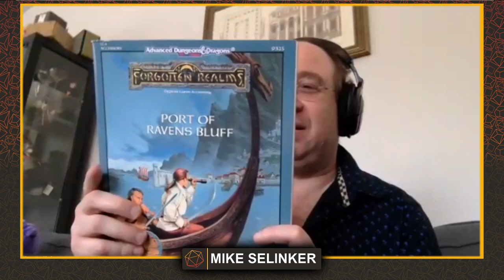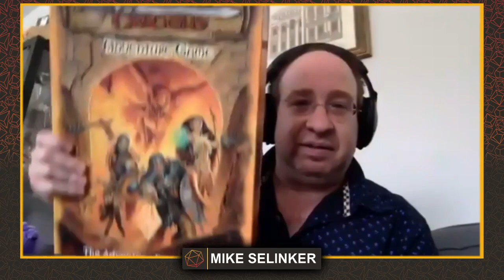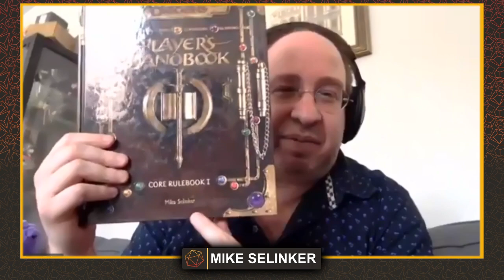Fireside with Peter Adkison: History of Dungeons & Dragons | Mike Selinker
Peter speaks with Mike Selinker about his time at Wizards of the Coast designing projects, and the close ties between MtG and D&D.

Mike Selinker is the founder and chief creative officer of Lone Shark Games. He was a senior designer at Wizards of the Coast, creative directing lines such as Dungeons & Dragons and Avalon Hill, and developing games like Betrayal at House on the Hill, Axis & Allies, and Risk Godstorm. At Lone Shark, he has developed the Pathfinder Adventure Card Game, Apocrypha, Unspeakable Words, Lords of Vegas, and Thornwatch, among many other projects.

Tabletop gaming legend Peter Adkison is live from Chaldea Studios each Wednesday at 4pm Pacific, sharing stories about the origin and history of industry-defining games. Hosted by Peter Adkison.

-- Listen to episodes of Fireside with Peter Adkison as podcasts